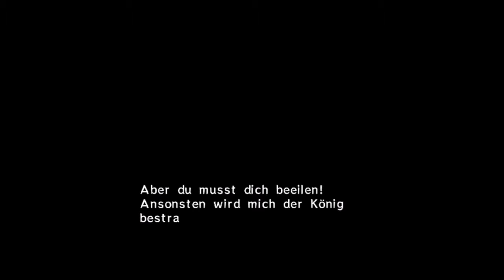Lets Play The Legend of Zelda Majorass Mask Part8: Der Sumpf Tempel !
Information zum Spiel Hersteller usw. :)

 Ist ein von Nintendo entwickeltes Action-Adventure-Videospiel für das Nintendo 64. Es wurde in Europa am 17. November 2000 als sechster Teil der Zelda-Reihe veröffentlicht und ist der zweite Titel in dieser Serie, der für das Nintendo 64 erschien. Der Titel fand weltweit 3,36 Millionen Käufer.
Protagonist ist der junge Link, der in einer dreitägigen Zeitschleife das Herabstürzen des Mondes auf eine Stadt verhindern und hierfür vier bewachte Tempel meistern sowie verschiedenen Figuren aus ihren individuellen Nöten helfen muss.